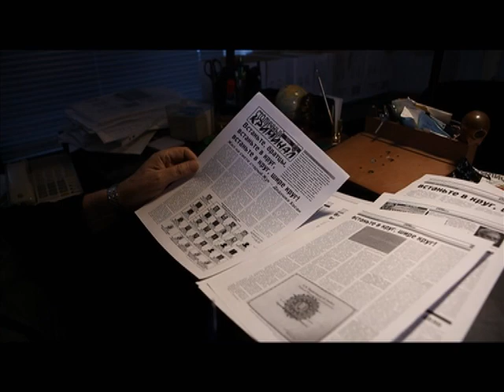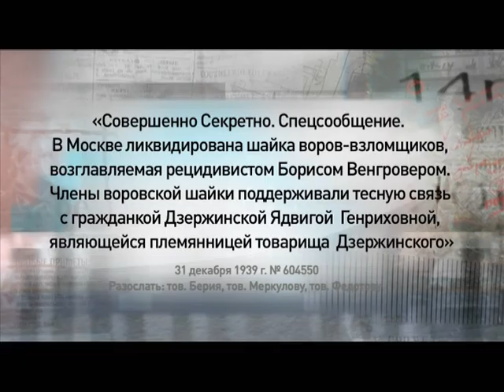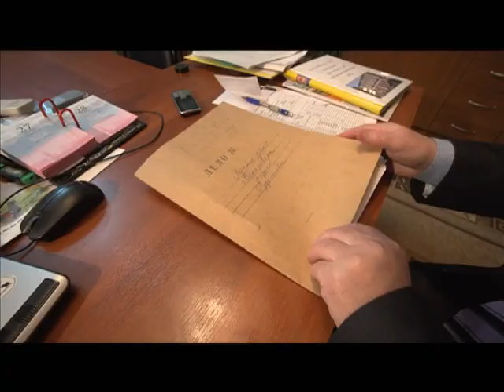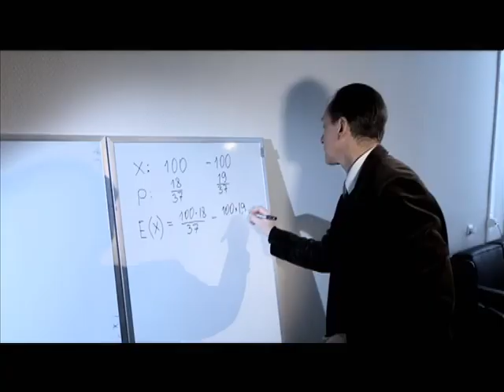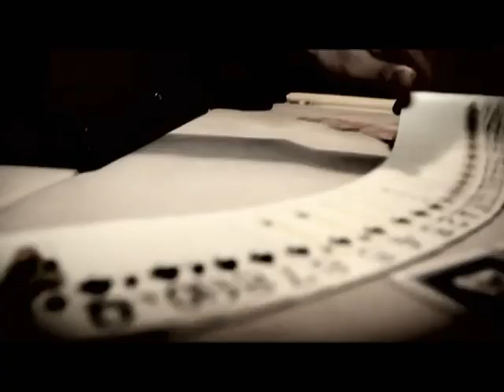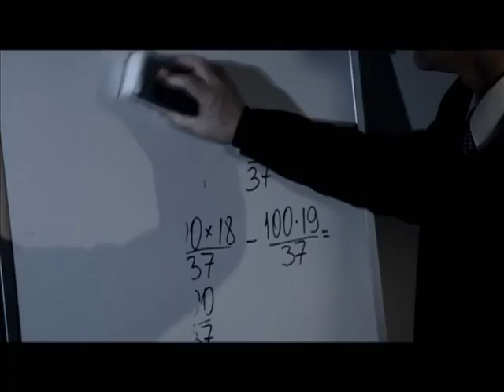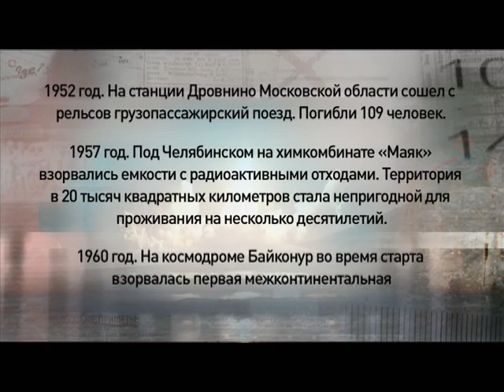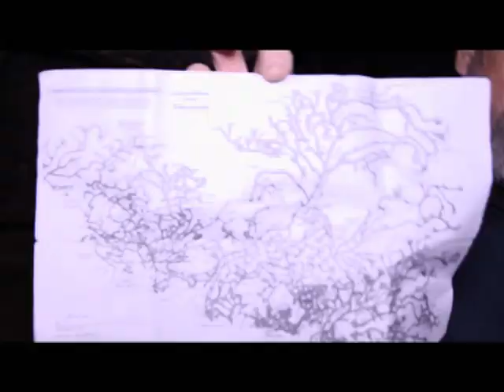Программа «Агентство специальных расследований» с Вячеславом Разбегаевым. Вор широкой души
Самый известный вор советской эпохи. Что общего у Бориса Венгровера с Юрием Деточкиным?
Существует ли идеальная теория выигрыша? Почему удача идет к одному и не дается другому?
Легендарный фильм "Экипаж". Вымысел или реальный подвиг?
Кому нужна в кино правда жизни?